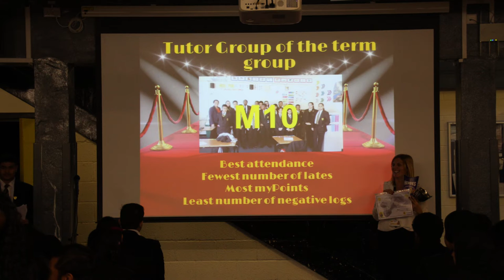Holyhead Slideshow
Holyhead School Slide Show